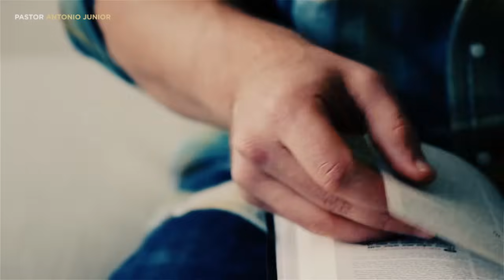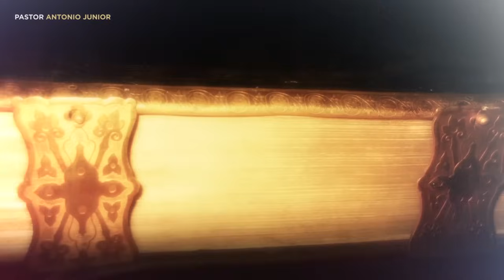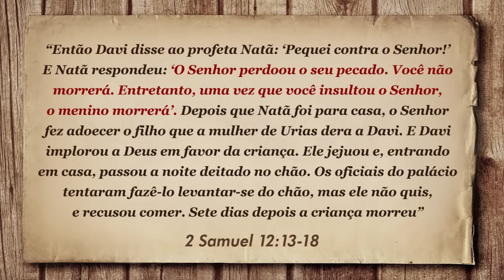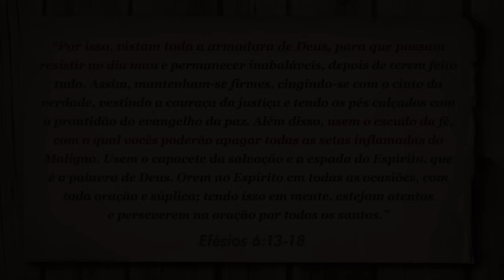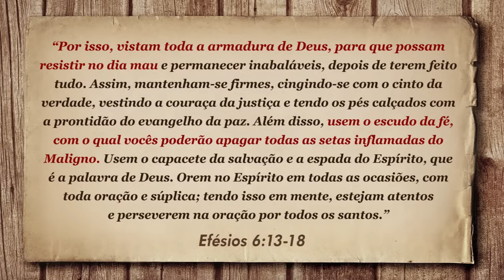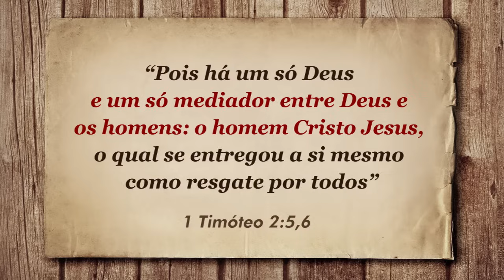4 MENTIRAS QUE O DIABO QUER QUE VOCÊ ACREDITE (A 4ª Acontece Muito) - Pastor Antonio Junior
Descubra quais são as 4 mentiras que o diabo quer que você acredite e saiba o que fazer para não cair nelas! A Bíblia diz que o diabo não é apenas mentiroso. Ele é o "pai da mentira" e fará de tudo para enganar as pessoas e não deixá-las que conheçam a Verdade do Evangelho.